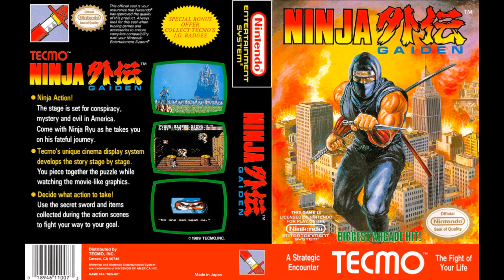Ninja Gaiden Act 4-2 (Famitracker VRC6) Extended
this wonderful work of art ist NOT mine.

it's by Stevmay09